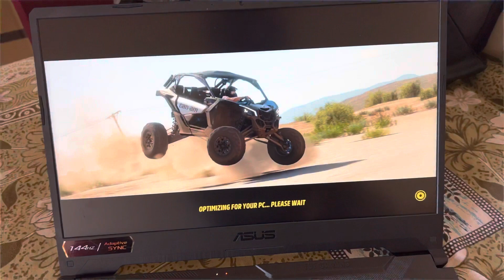Gaming channel update / Vlog-333 / Avinash Kujur